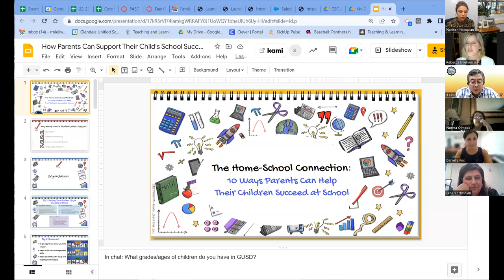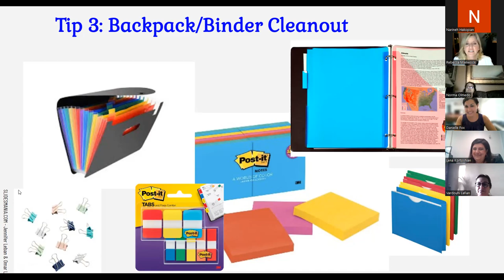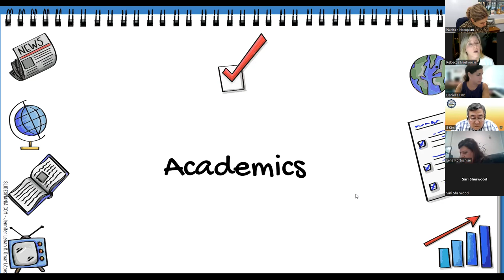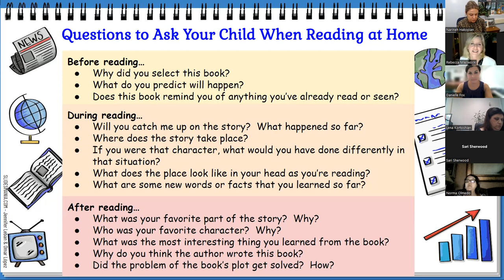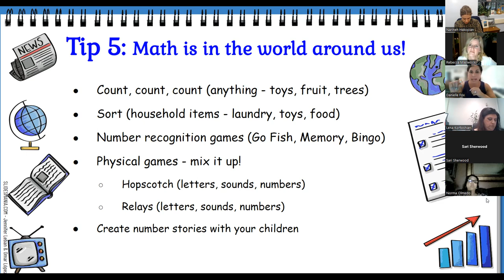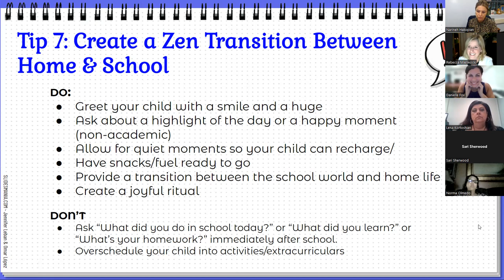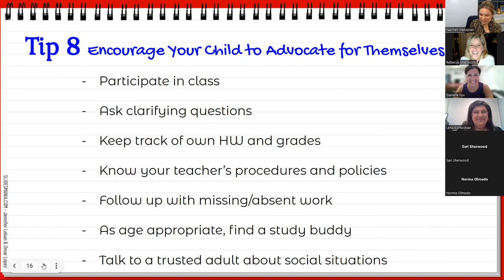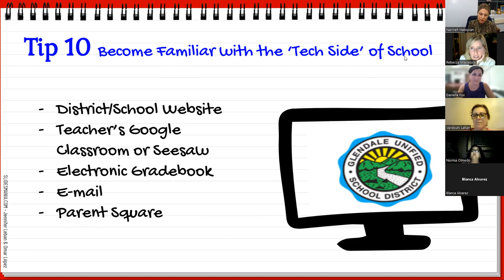Family Academy Session - How Parents can Support their Child's School Success